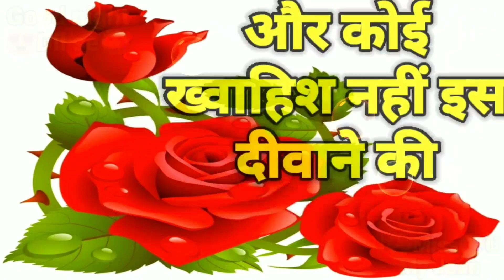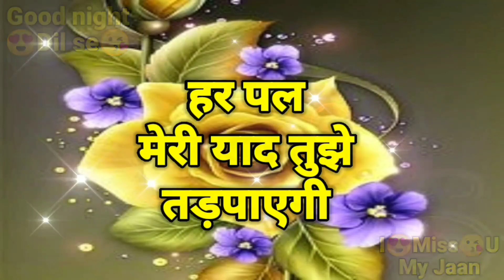Mera Dil tere naam | Good night love shayari | Good night video Romantic status